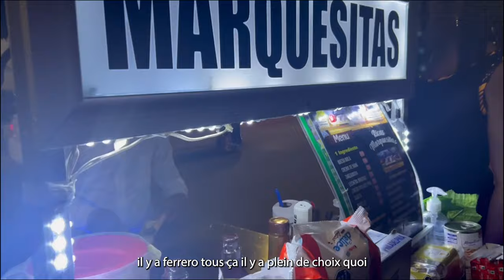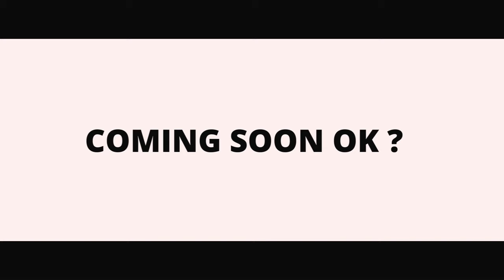VLOG : VOYAGE AU MEXIQUE PART 1.🇲🇽( vol annulé, bloquées à l'aéroport, Tulum, Playa del Carmen..)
Holààà!! 💃🏾
Guys!! Les sorciers ont voulu nous empêcher d'aller au Mexique 🇲🇽😅mais nous les avons vaincu 💪🏾 Yes, par la grâce de Dieu, nous avons fini par y arriver ! Malgré un départ mouvementé, on a passé un merveilleux séjour au Mexique, parce que croyez-nous ça n'était pas gagné ! Heureusement que nous sommes vite sorties de ce Bad mood avec les magnifiques paysages du Mexique, les rues ambiancées, et les tacos bien délicieux 🌮

Restez connectés pour la seconde partie où l'on entre dans le vif du Mexique. Vous allez kiffer 😉